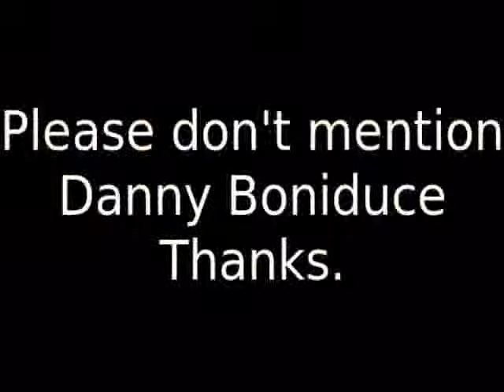Danny Bonaduce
Argumentative:)